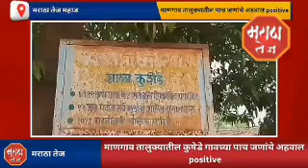माणगाव तालुक्यात पाच जणांचे अहवाल positive